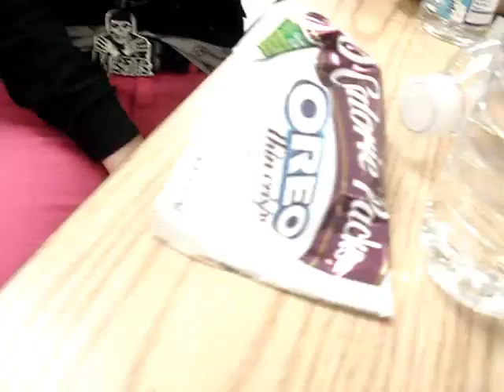fundue's and fundon'ts